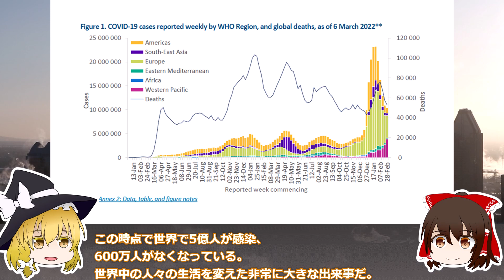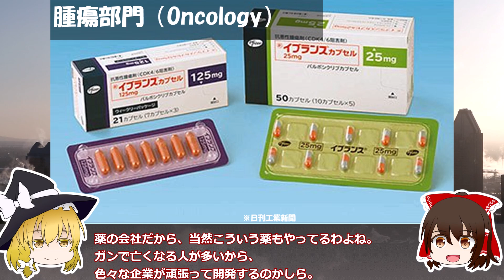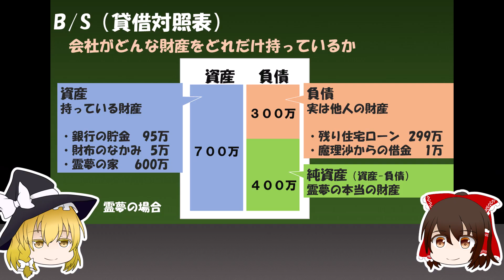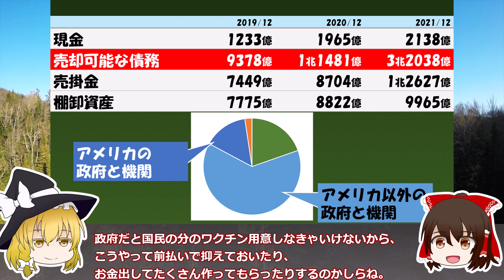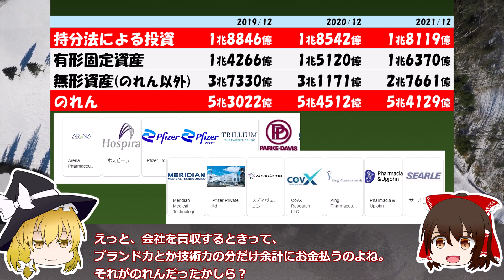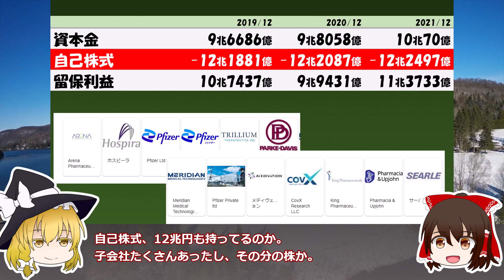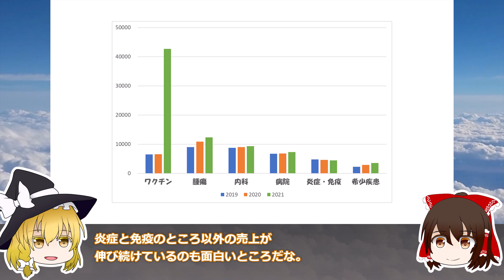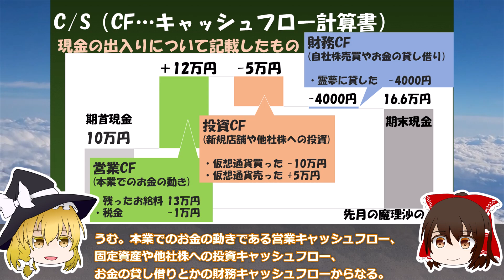ワクチンってどのくらい儲かるんですか？【ファイザー決算】～ゆっくり解説～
今回はファイザーの決算です。ワクチンで圧倒的な成績を残しました。かなり儲けているようですが、世界の人々の生活を救った企業です。このくらい当然かもしれないですね。※本動画はワクチンを推奨するものでも反対するものでもありません。経済に関する動画です。

■決算の勉強をしたい方へ
・決算分析のやり方解説（動画）
・世界一楽しい決算書の読み方（うｐ主はこの本しか読んだことありません）

■株を始めたい人へ
　LINE証券（１株から買えるので始めやすいと思います）

資料提供　コアラ